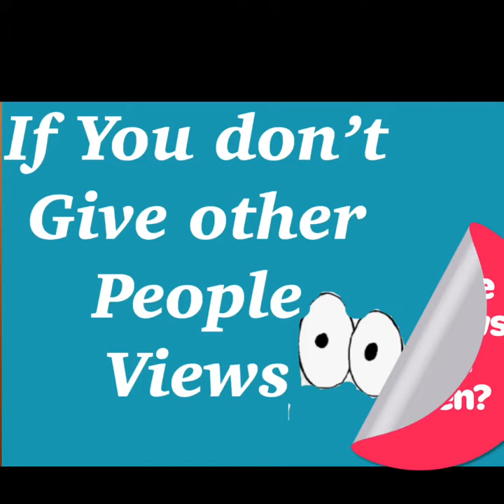Grow Youtube Channel Free Views | Youtube Likes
Grow youtube channel free. Get youtube likes. Great videos get youtube views. Big thanks to all those who helped me reach 100. Let us not stop at subbing but view videos as well. Many people offer great value here and you never know what you may walk away with but you have to watch the video. It’s not just just subs; it’s views also. And to all of you who like my comments, thank me for my comments and then go bout your business without viewing at least 1 of vids then don’t expect me to come running when that bell tolls. I give you views and I expect views too. This is give to get. So let’s support , support , support.